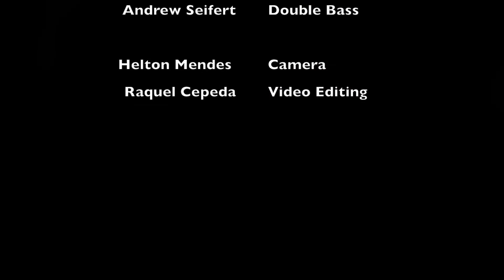Caballo Viejo - Raquel Cepeda Jazz Quartet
Caballo viejo, a song from Venezuelan composer Simon Diaz, interpreted by the Raquel Cepeda Jazz Quartet. Raquel Cepeda on Vocals, Grant Gist Piano and Arrangement, Osama Raad on Drums, and Andrew Seifert on Double Bass.
This was a live performance recorded at Ovations Night Club in Houston on November 14 2015, during the concert "Songs of my Family".
Helton Mendes on Camera. Video editing by Raquel Cepeda.